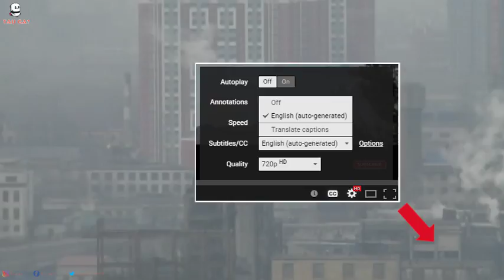7 KOTA DI DUNIA YANG PASTI GAK PENGEN KAMU TINGGALI !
Inilah 7 kota yang mungkin gak pengen kamu jadikan sebagai tempat tinggal kamu,,,